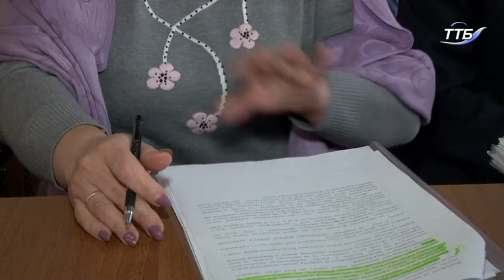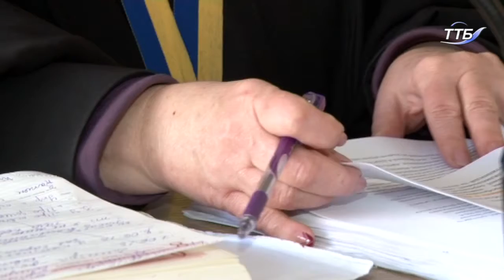У тернопільському суді задовільнили позов Анни Хасан